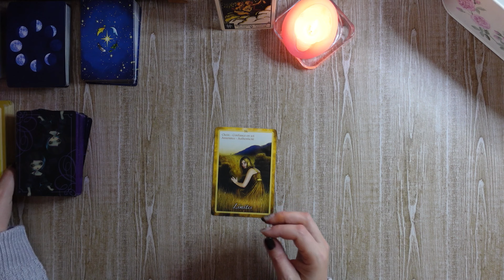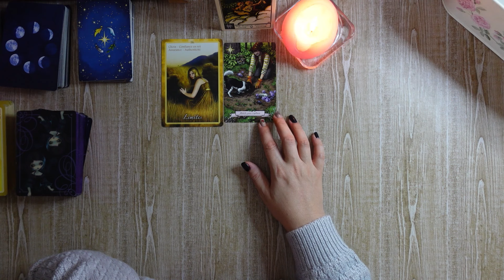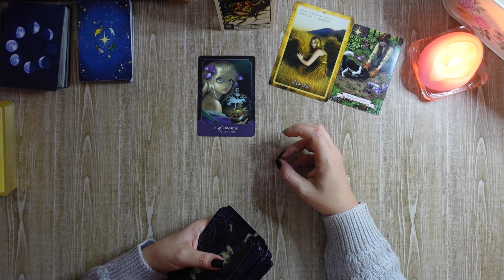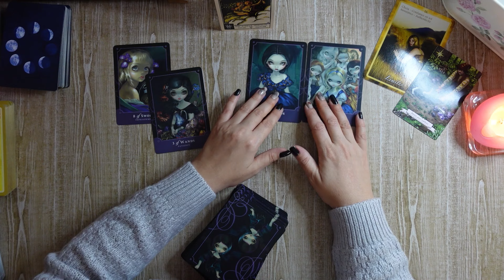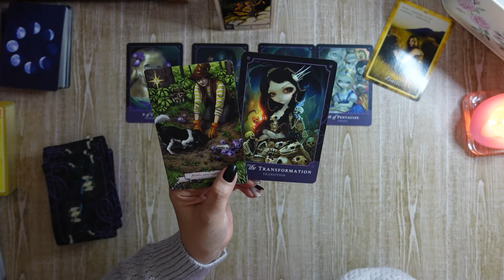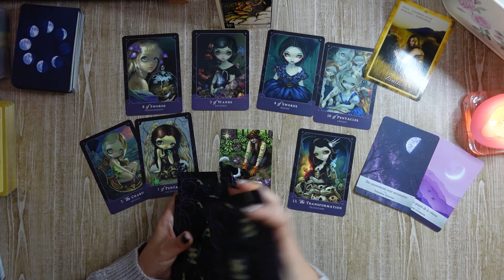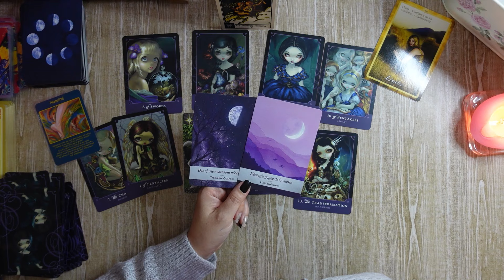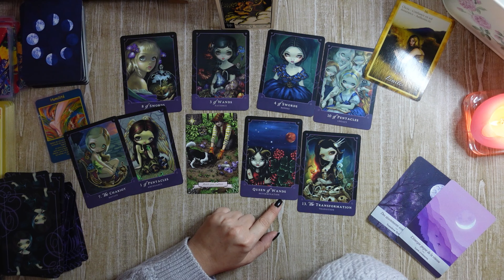Gémeaux, novembre -ne m'interdis pas d'aller voir -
Tirage pour novembre, gémeaux
Pour commander votre tirage personnalisé /me joindre :
Ceci est une lecture /un  tirage général, non personnel .
Jeux utilisés :tarot astrologique
                        oracle des chakras
                        oracle de yoli lune
                        oracle histoire de sorcières
                        beautiful creatures tarot
                        les chemins de Lulu
Rappel : vous êtes seul/e responsable des choix que vous faites et des conclusions que vous tirez suite à ce tirage .
Ces messages n'ont aucun caractère médical ou autorité sur votre discernement .
Gardez toujours votre libre arbitre  !